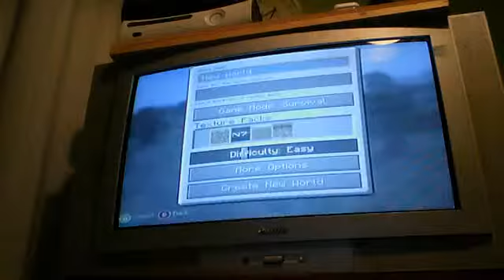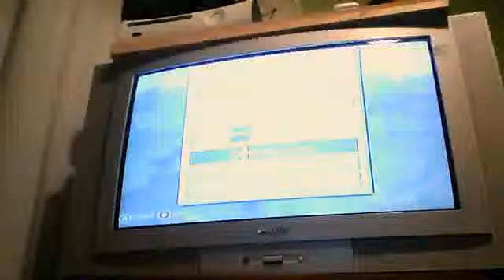Lets Play Minecraft Part 1